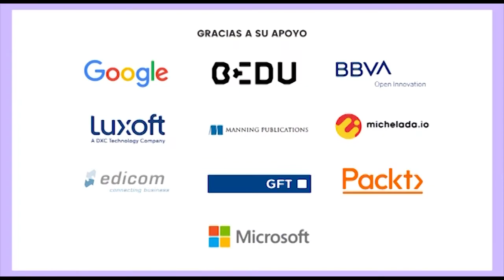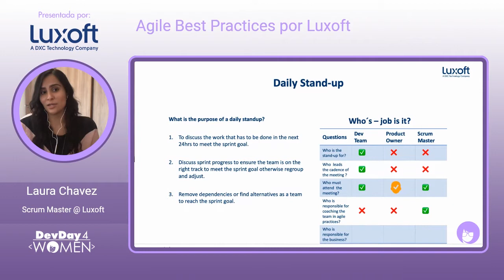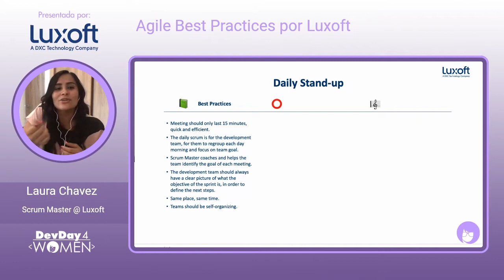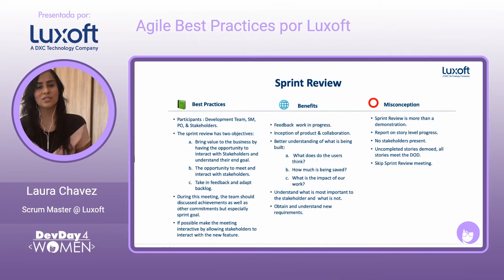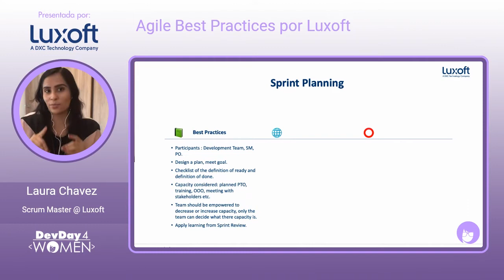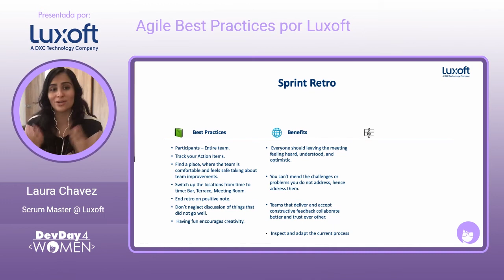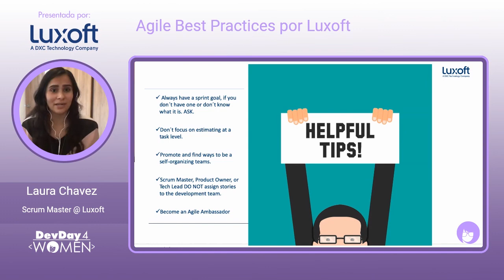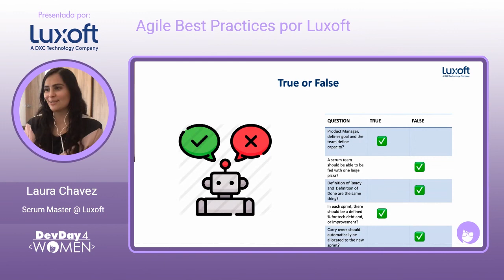Agile Best Practices por Luxoft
Agile – Real world problems, truth and myths.